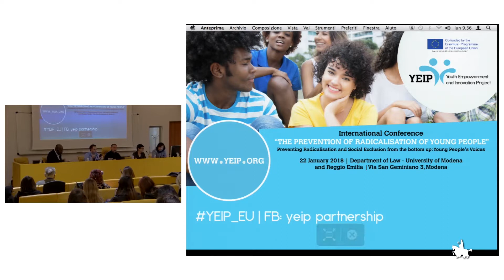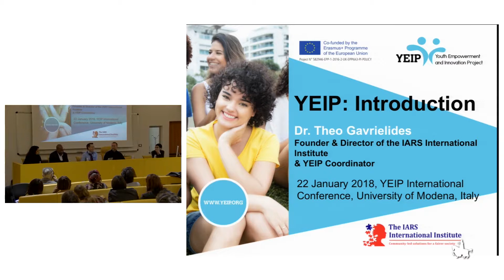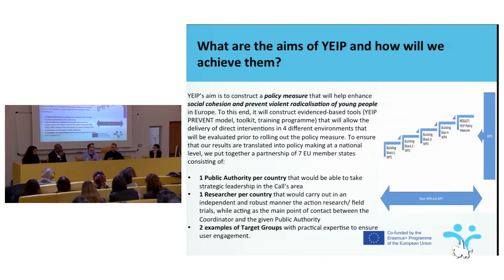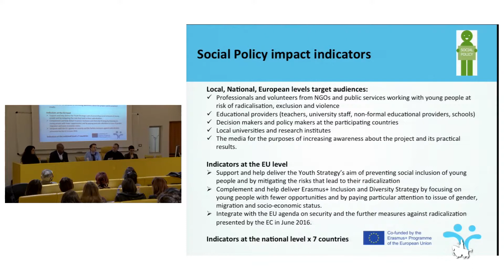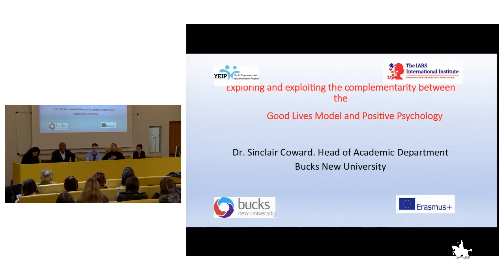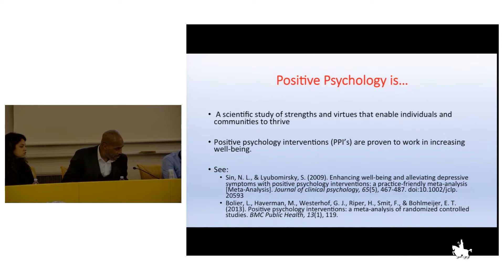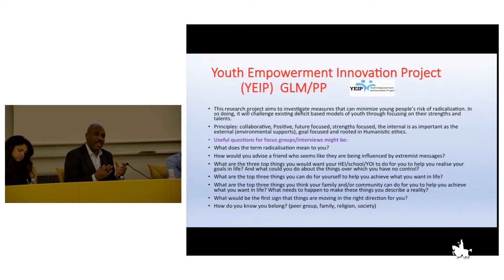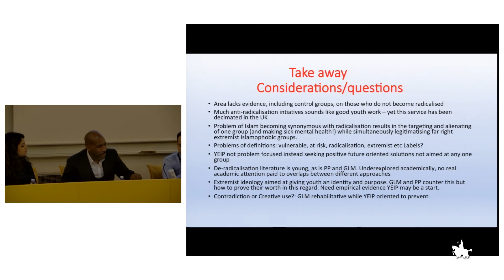Yeip International Conference, Modena January 22 2018 - Part 1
On the 22nd January 2018 at Modena University, Italy, the findings of the EU funded Youth Empowerment and Prevention Project (YEIP) were launched, revealing new directions in preventing youth radicalisation.